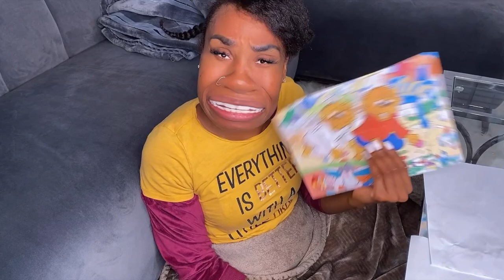Coco Just Being Coco: Season 3 Episode 3! Puzzle!